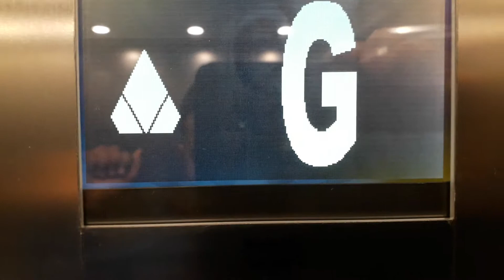Kone Ecodisc Lift to the Car Parks at John Lewis at the Westgate Shopping Centre in Oxford